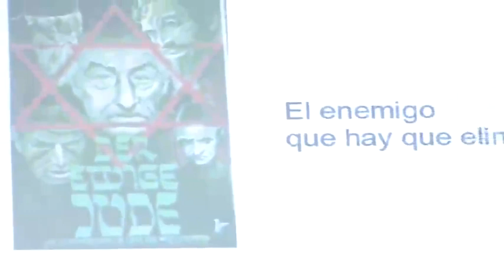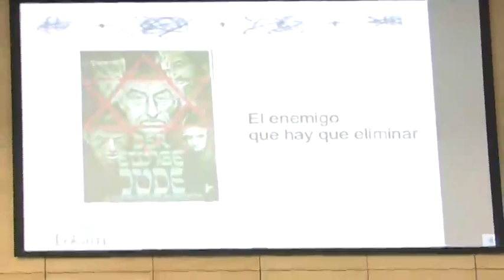Conferència de Paul Ríos sobre el multilateralisme.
Conferència: "El multilateralisme com a eina per a la resolució de conflictes". A càrrec de Paul Ríos, coordinador de Lokarri. Aquest acte va tenir lloc a la sala d'actes de la Fundació CatDem el mes d'octubre de 2009.